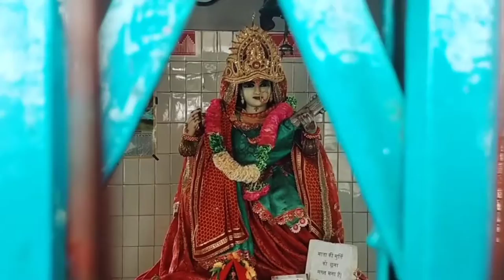Hidden Place in BTKIT Dwarahat Part -2 || Saraswati Temple BTKIT Dwarahat uttarakhand